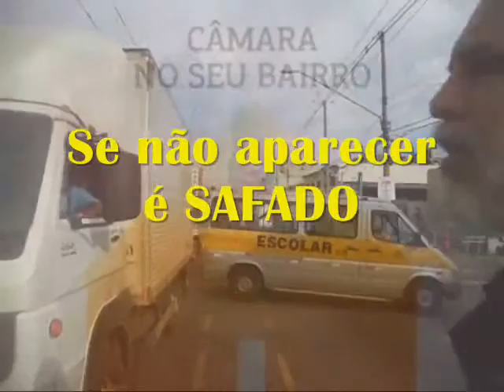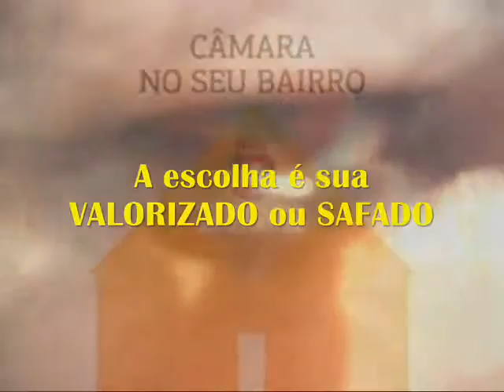São Mateus Desafia o vereador arselino tatto